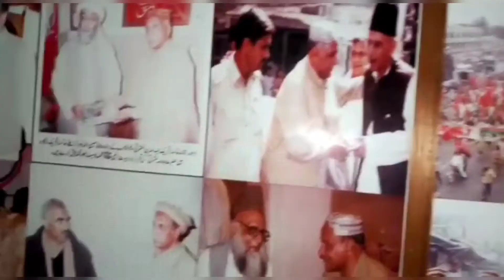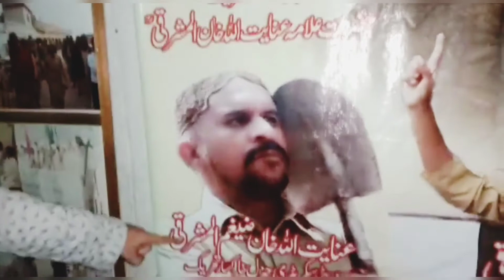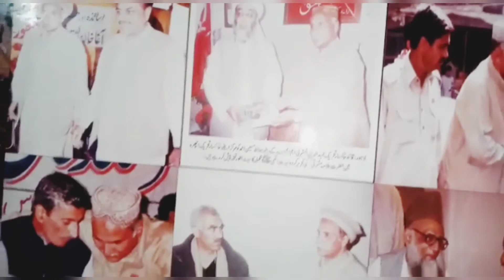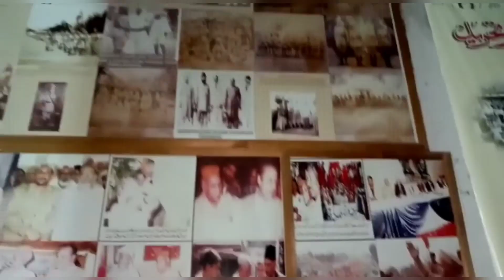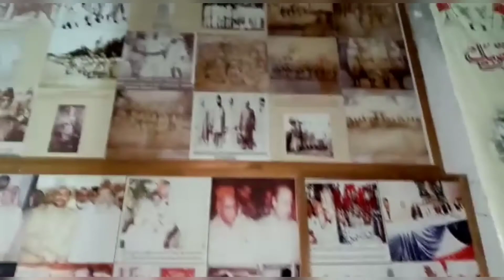Khaksar tahreek (خاکسار تحریک) ka Lahore mein Program......// Allama Inayatullah khan Al Mashriqi❤️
Is vlog mein Khaksar tahreek Ka program or un ki History ka zikar hy. Or apny time KY qabil Insan Allama Inayatullah khan Al Mashriqi Ka zikar hy